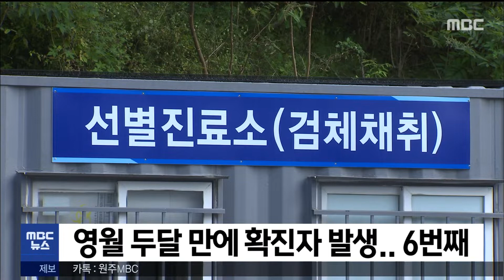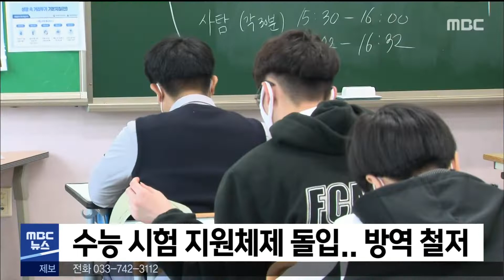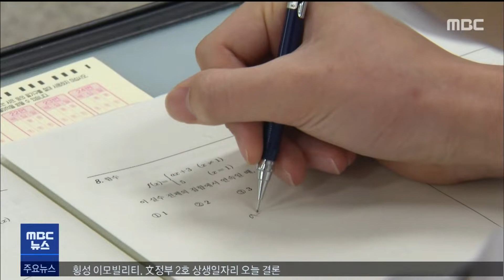2020. 10. 20 5NEWS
- 영월 두달 만에 확진자 발생..6번째
- 횡성 전기차, 정부 상생형 일자리 선정
- 수능 시험 지원체제 돌입.. 방역 철저
- 원주)단계천 생태하천 복개 구간 철거 돌입
- 저수지에서 숨진 시신에 범죄혐의점 없어
- 어제 새벽 횡성역 사무실 화재..충전기 과열 추정
- 원주세브란스기독병원 Wee센터 운영
- 원주 현충탑 어린이 헌화행사 개최